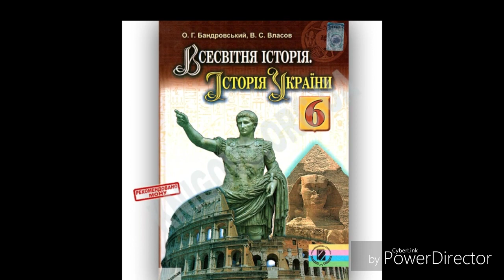Всесвітня історія//Історія України//О Г.Бандровський//& 10 Міфи та релігія Давнього Єгипту.